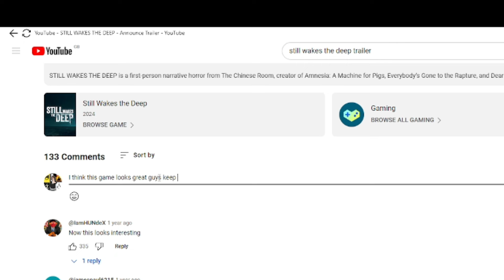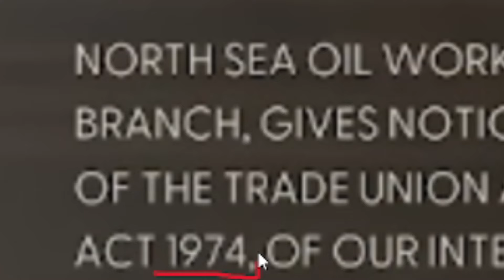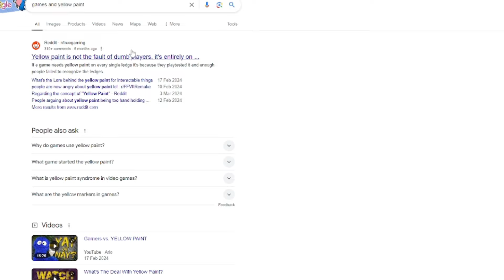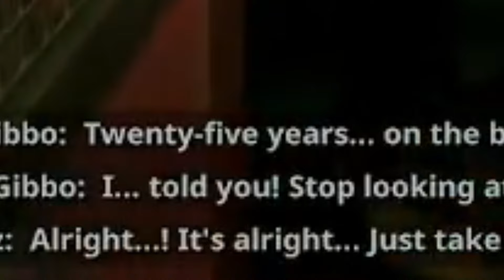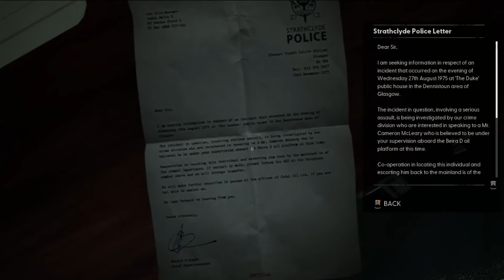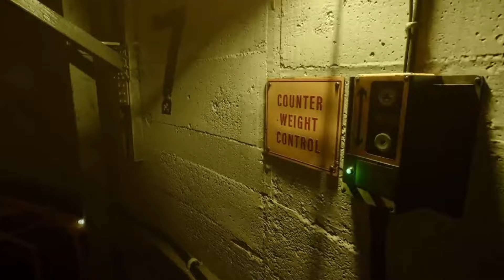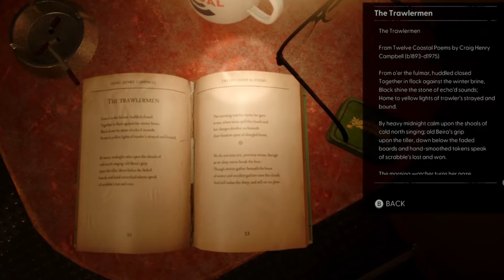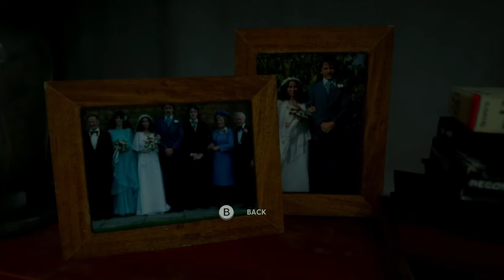STILL WAKES THE DEEP ULTMATE REVIEW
FLASH WARNING (This video contains flashing images viewer desertion is advised"
The moment we've all been waiting for is finally here! I know, I know—a YouTube channel with 'review' in the name should be doing this more often, right? Well, today is the day, or night, or whenever you happen to be watching, that I finally dive deep into an EPIC game review that I’ve been itching to do for what feels like an eternity.
This isn’t just any review—this is an in-depth analysis of Still Wakes The Deep, a horror game that has been building hype and buzz for the past two years. Yes, you heard that right—two long years of waiting, speculating, and eagerly counting down the days until I could finally get my hands on it. And now, the wait is over. I’m not just going to play it; I’m going to break it down for you in every way possible.
In this video, we’re going to explore every chilling aspect of Still Wakes The Deep—from its spine-tingling music and gripping story to the intense horror elements and even the parkour mechanics that’ll keep your heart racing. And let’s not forget the small details, like the main menu screen that sets the tone for the entire experience. Trust me, I’m leaving no stone unturned in this highly detailed review. So, get comfortable—or maybe don’t—because this is going to be a deep dive into the darkness that you won’t want to miss

Still Wakes The Deep is a horror adventure game set in a North Sea oil rig during a massive storm. The game combines psychological horror with intense survival elements, as players navigate through claustrophobic environments and face supernatural threats. The game emphasizes atmospheric tension, with a strong focus on narrative-driven exploration. It's developed by the creators of Everybody's Gone to the Rapture, ensuring a rich, story-heavy experience. Expect immersive sound design, creepy visuals, and pulse-pounding moments that keep you on edge throughout the journey.

Time Staps/Chapters
0:00 Intro
1:26 The Main Menu Screen
3:18 The Start Of The Game
19:18 First Flash Back
20:33 Back To The Story
22:44 Puzzles
22:53 Back To The Story
24:40 Parkour
27:14 The Problems With Yellow Paint
28:39 Back To The Story
21:07 The Introduction to Horror
35:48 Getting Worm Moments In The Game
36:22 Back To The Story
37:48 Meeting With Roy For The First Time
40:28 Life Bouts Section Of The Game
44:45 Fire Extinguisher Puzzles
45:20 Back To The Story
46:35 Horror In Still Wakes The Deep
48:15 Meeting With Roy For The Second Time
50:40 First Open Horror Section Of The Game
54:36 Back To The Story
56:00 The Second Flash Back
59:02 Back To The Story
1:01:16 Ranic Chase Section
1:02:46 Act Two Of The Game
1:03:42 The Second Large Horror Section
1:07:35 Act Two OF The Game
1:07:55 Swimming Mechanics
1:08:39 Pontoon Section Of The Game
1:12:00 Act Three Of The Game
1:12:13 First Phone Call With Roy
1:15:54 Back To The Story
1:16:26 The Stack Section Of The Game
1:21:08 The Third Flash Back In The Game
1:23:16 Back To The Story
1:25:41Geting Roy's Insulin
1:27:12 Finding Roy
1:31:06 Back To The Story
1:31:16 The Last Puzzle In The Game
1:33:46 Back To The Story
1:35:15 Drill Operations
1:39:15 Tyring To Stop Finlay
1:41:51 The Ending
1:45:00 The Music
1:46:00 Bugs And Glitches
1:46:50 The Games Options
1:47:14 Conclusion And Final Score
1:49:26 Outro